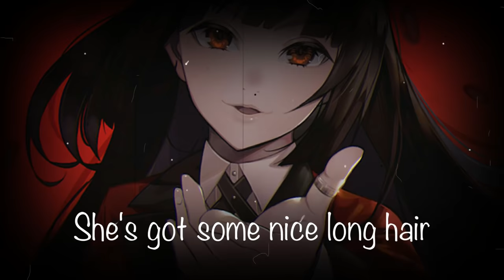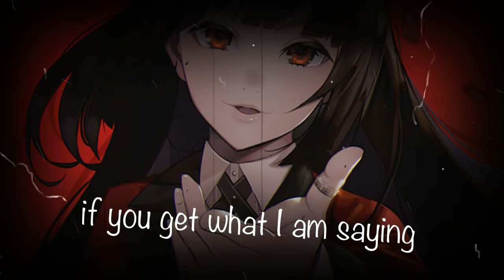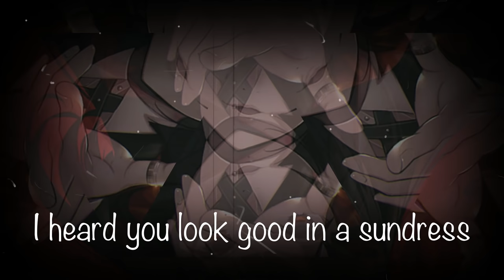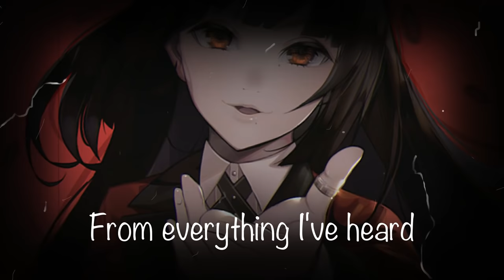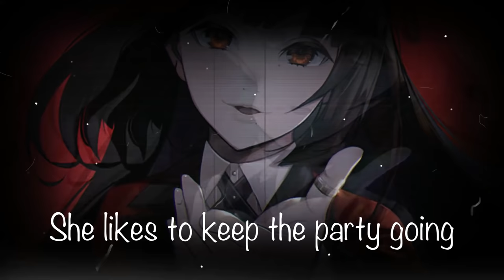𝔻𝕒𝕪𝕔𝕠𝕣𝕖 - RUMORS! (NEFFEX) | Lyrics/NMV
Replay at 0:00

Song: Rumors
Artist: NEFFEX

Credit
NEFFEX

Lyrics:
All natural girl, not a piece of her is plastic
Don't believe it 'til I see it so I want a demonstration
But shes got me captivated so the game I'm gonna play it yea
Yeah I heard you look good in a sundress
'Cause all the guys want you tonight, eah
She's stuck in my mind like a bad obsession
Got bad intentions

TikTok is a meme ;)